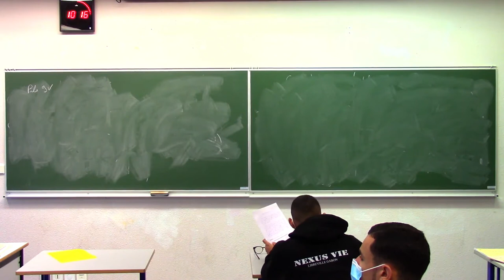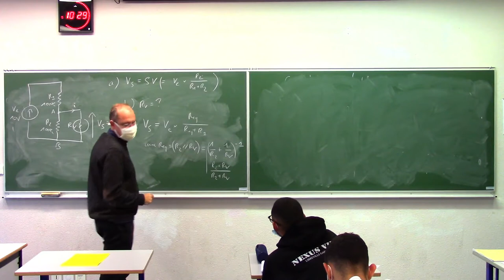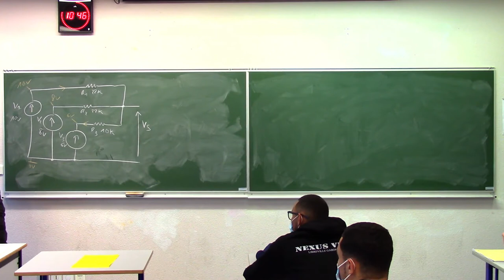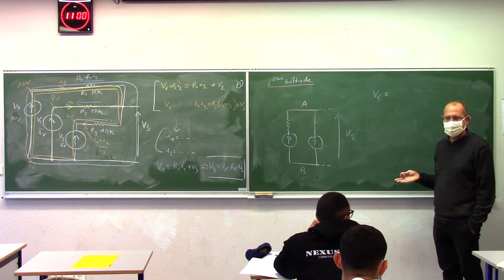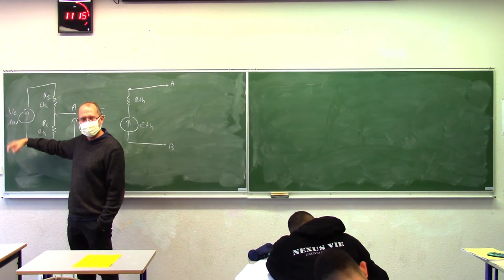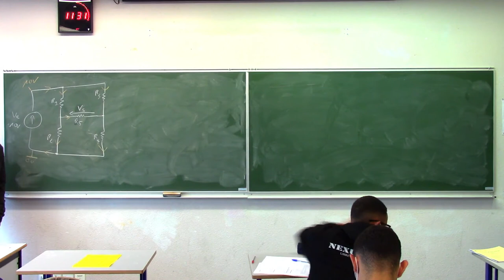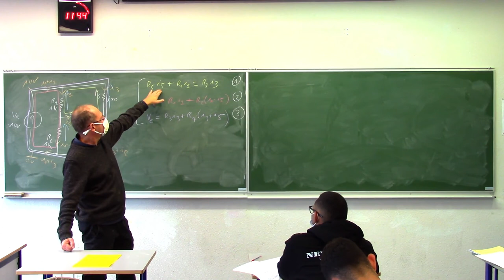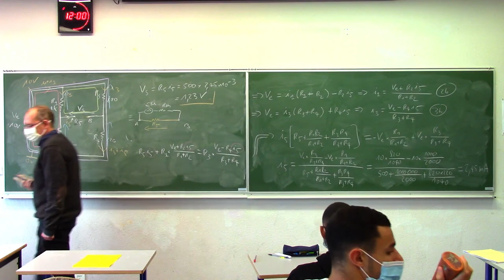TD d'électricité n°4bis : Prix kWh pile, analyse/conception, formule de Millman, th de Thévenin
Prix du kWh dans une pile 9V, analyse ou conception : des outils et des approches différentes, formule de Millman, théorème de Thévenin, Pont de Wheatstone par la méthode générale d'analyse des circuits.